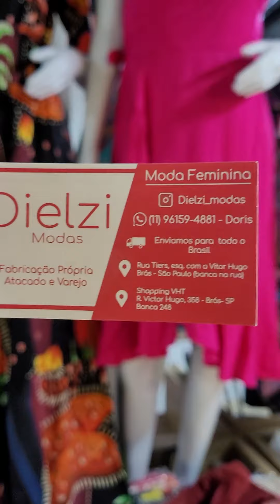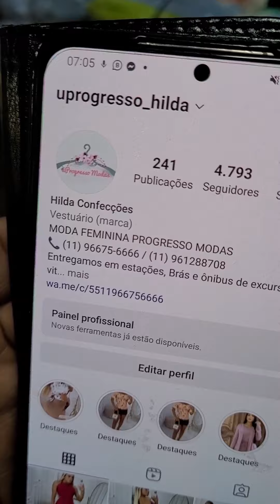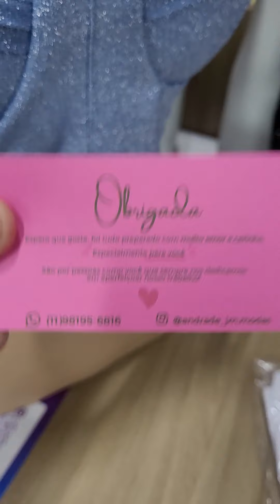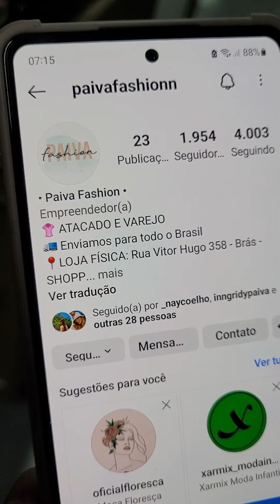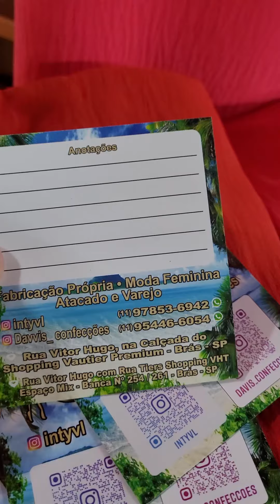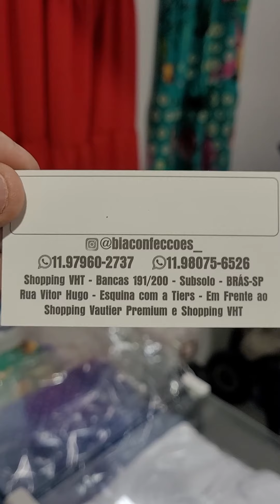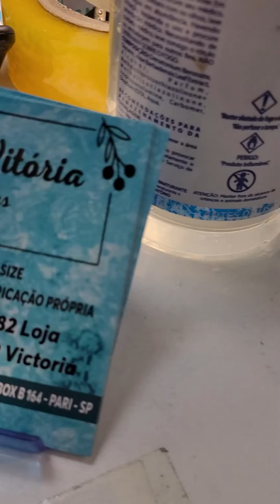⭐ Moda Festa e Ano Novo 2023 Bancas VHT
Sua curtida me ajuda muito!